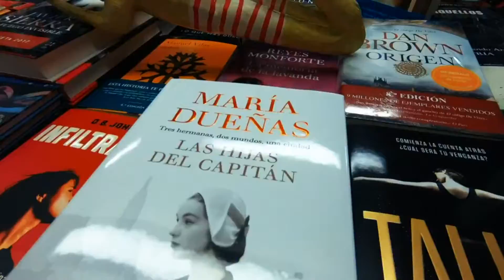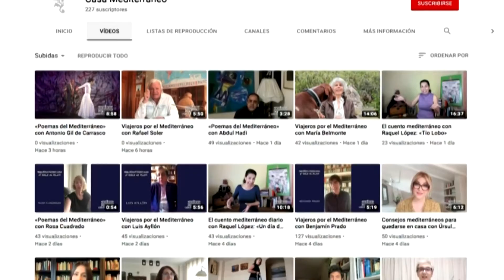Todas las sesiones de Casa Mediterráneo estarán disponibles en sus redes sociales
Para más información entra a la página web y descubre todas las actividades programadas para el mes de octubre. Todas a las siete de la tarde.